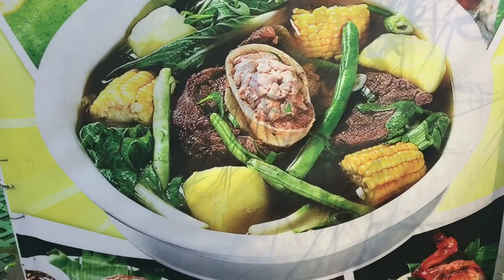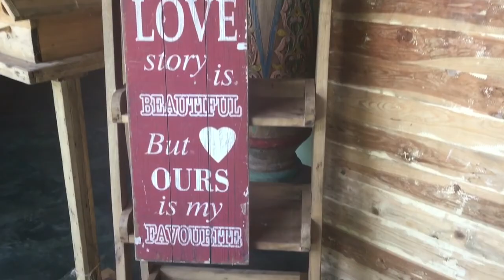DuBlog Episode 23: 5 Things We Did in Tagaytay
It was a short trip back in the Philippines to attend the wedding of my brother. Let's see the 5 things that we did in Tagaytay, Philippines during our visit and be mesmerized with the beauty of Taal Volcano.